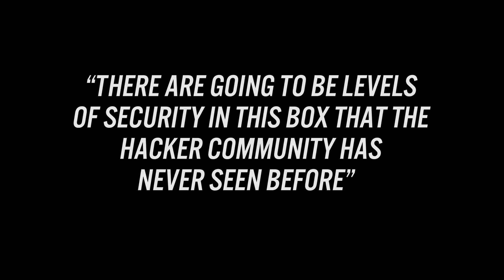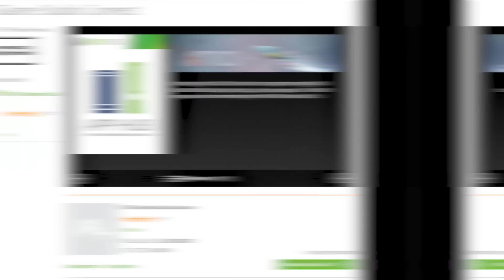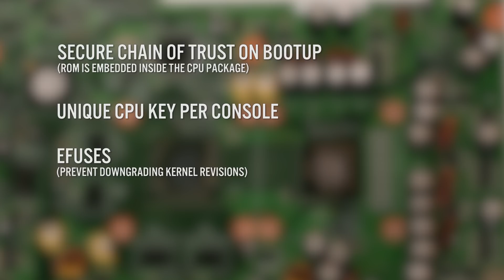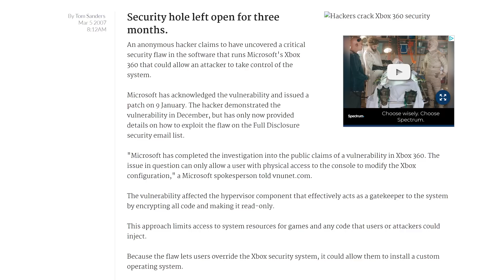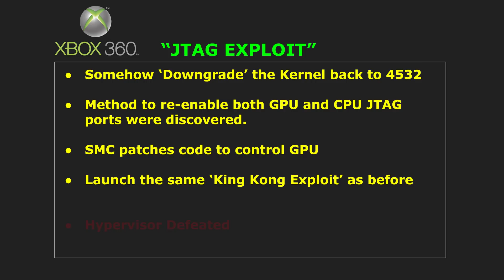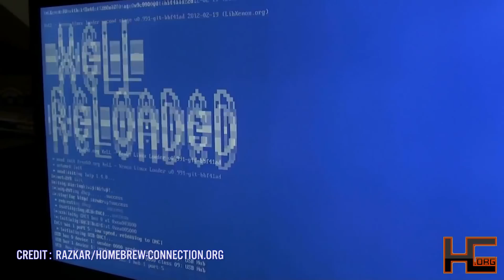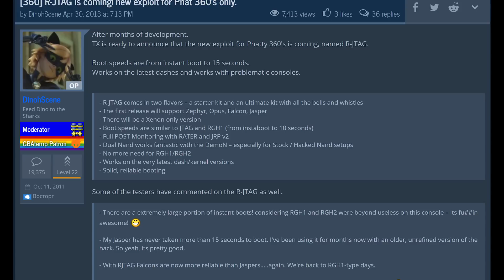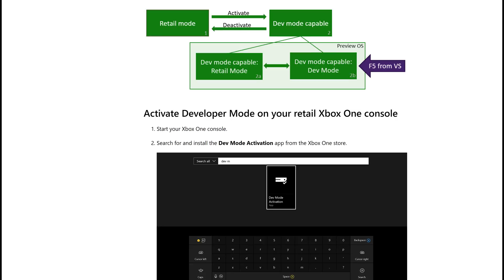How the Xbox 360 Hypervisor Security was Defeated | MVG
Part two of my retrospective on the Xbox 360 security. In this episode we look at the Xbox 360 Hypervisor and the different methods used to defeat it